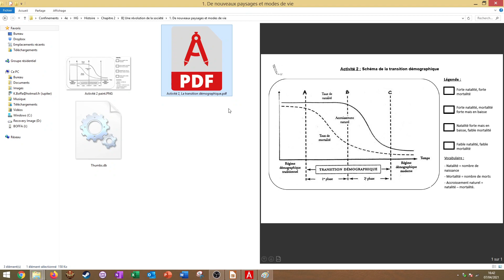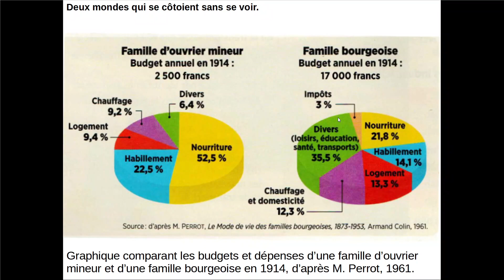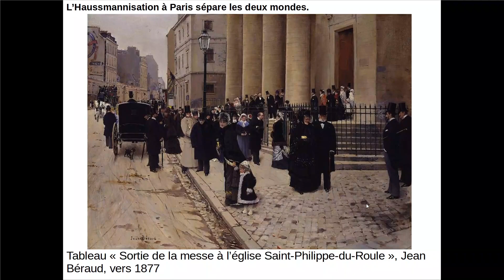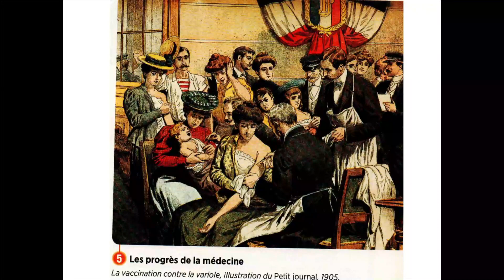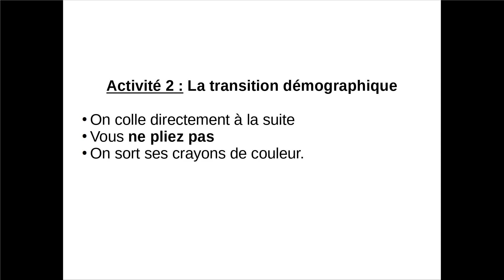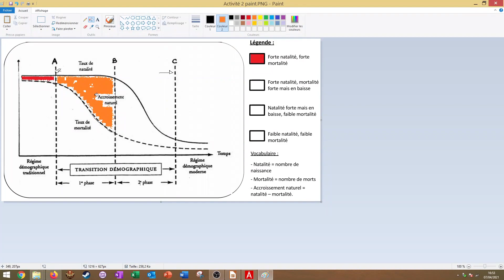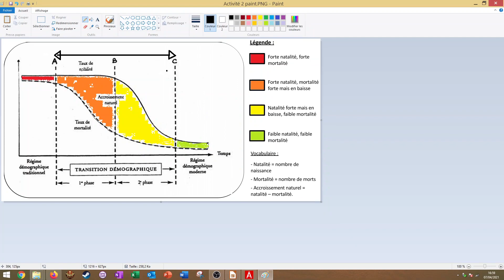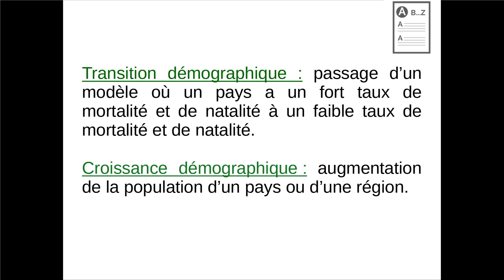B] 1. De nouveaux paysages et modes de vie fin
Pour les 4e4, fin du cours que nous avions commencé en classe. Je reviens rapidement sur ce que nous avions déjà vu et j'enchaîne directement avec l'Activité 2 sur laquelle nous nous étions arrêtés.